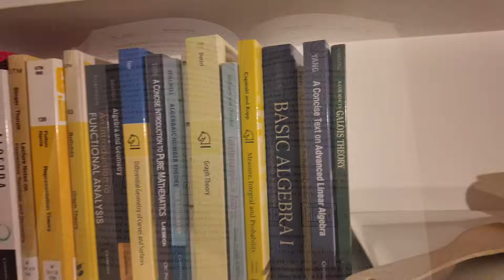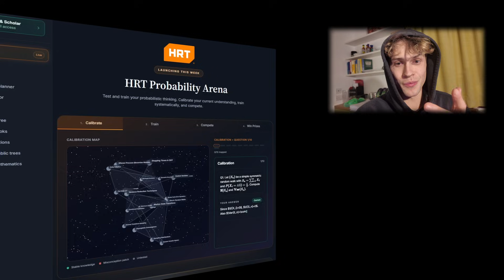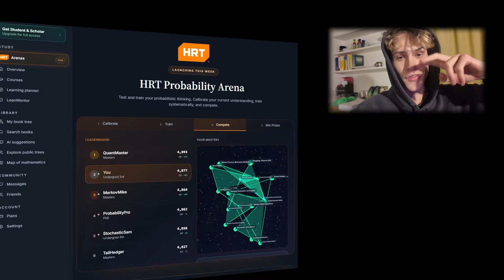The unexpected happens when a Pure Mathematician tries Machine Learning...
In the process of writing up all the details of what I've done, will link to them here soon!